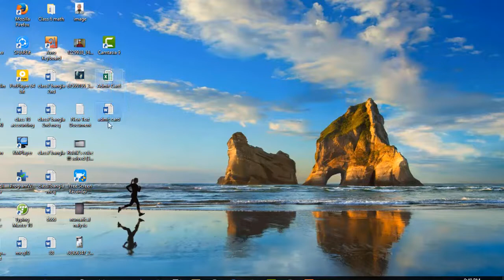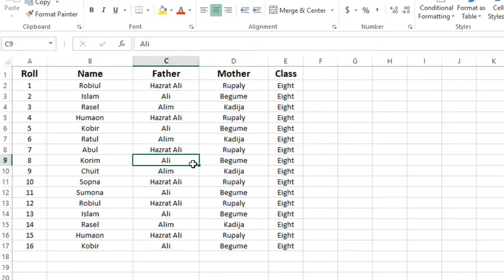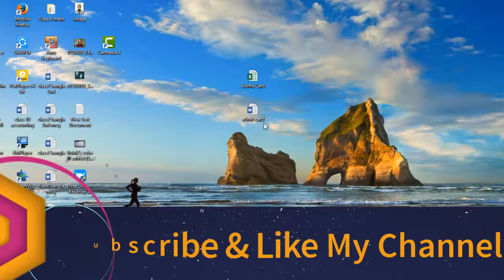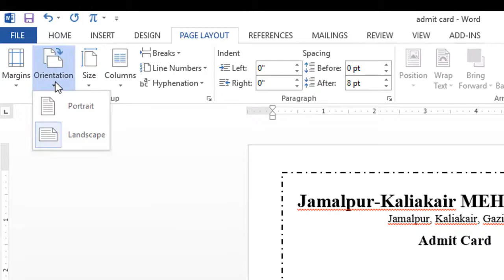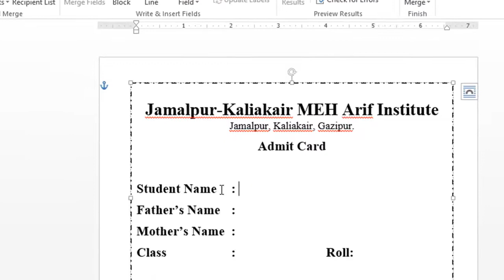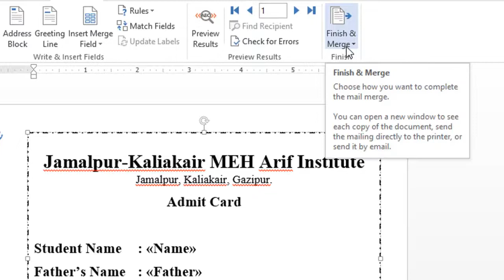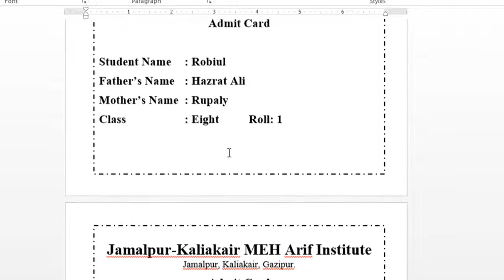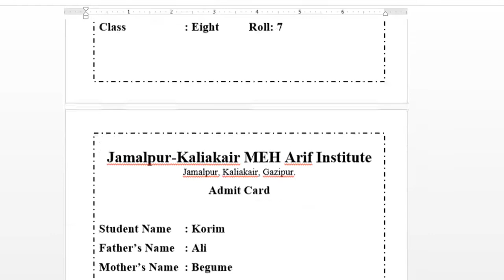How to make Admit card, Mark Sheet & more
Assalamulikeum

In this video, I see how to do Admit card, Mark sheet & seat plan automatically. I think if anyone watches this video well then they can easily create hundreds of cards, mark sheet & seat plans in a moment.

আসসালামুলাইকুম

আমি এই ভিডিওটিতে এডমিট কার্ড, মার্ক শিট & সিট প্ল্যান অটোমেটিকভাবে কিভাবে করা যায় সেটা  দেখিএসি ।  আমার মনে হয় কেও যদি ভালোভাবে এই ভিডিওটি দেখে তাহলে খুব সহজেই শত শত কার্ড, মার্ক শিট & সিট প্ল্যান মুহূর্তের মধ্যে তৈরী করতে পারবে.

ধন্যবাদ

Thanks